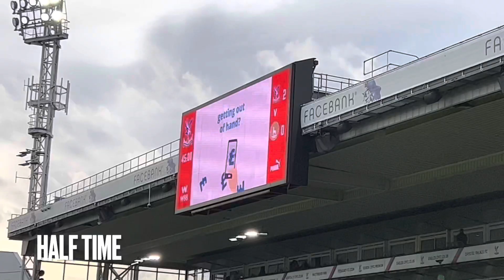•Hartlepool V Palace Away Day Vlog• •Unbelievable Atmosphere And Gameplay• 4,700 Of Us To Selhurst.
Hartlepool Bring 4,700 Away Fans To Selhurst Park For Their Draw Against Crystal Palace FC . Electric Atmesphere And Unbelievable View From The Stands 😍